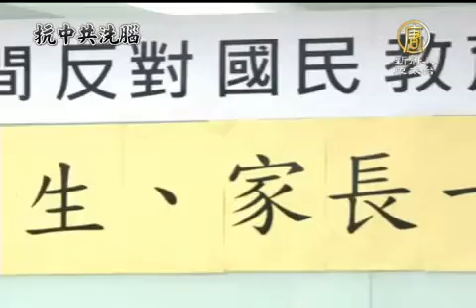【反国民教育_中国热点真相新闻】反国民教育升级 非主流学生也加入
【反国民教育_中国热点真相新闻】反国民教育升级 非主流学生也加入 (ChinaBreakingNewsCN) 【新唐人亚太台2012年8月23日讯】港府打算9月开始推行德育及国民教育科，被批评对中共政权歌功颂德。星期三，一批少数族裔和特殊教育学生家长也宣布加入大联盟，反对洗脑教育。

民间反对国民教育科大联盟宣布再增加两个新成员，令总团体数目增至22个。关注特殊教育权益家长大联盟表示，他们服务的非主流学生本来就有认知障碍，担心受洗脑教育影响，进一步影响是非判断能力。关注少数族裔的融乐会则担心盲目灌输所谓的爱国，会造成种族歧视。

融乐会总干事 王惠芬：「我当你洗脑成功，所有学生都觉得中国是全世界最劲的国家、最优秀的国家，少数族裔不认同，他们认为自己的国家优秀一些，你想想这些会造成什么？会造成无谓的冲突和口舌之争。」

他们强烈要求立即撤回德育及公民教育科。另外，大联盟将于周四向港府递交10万名签名，反对洗脑教育。

新唐人记者梁珍在香港报导

(NTDAPTVNewsCN)